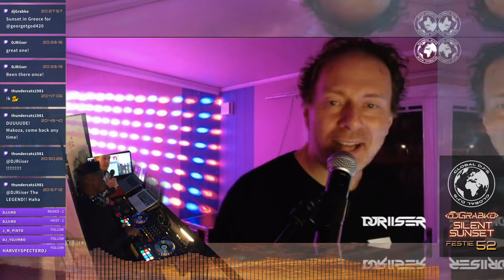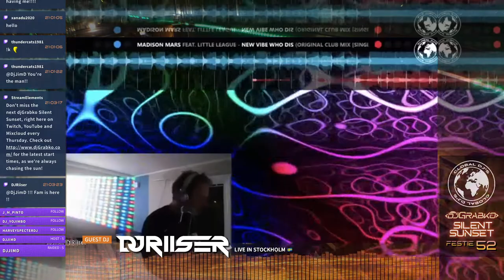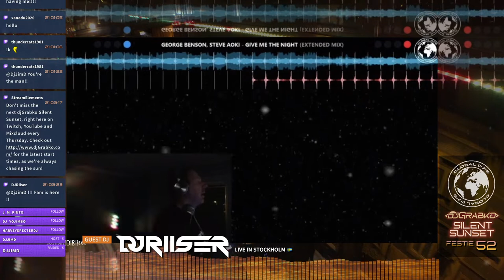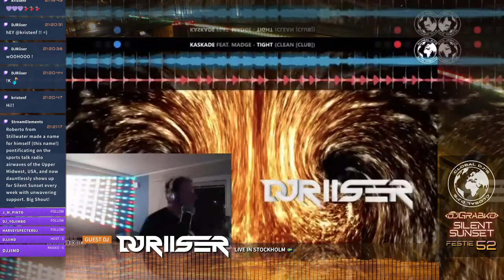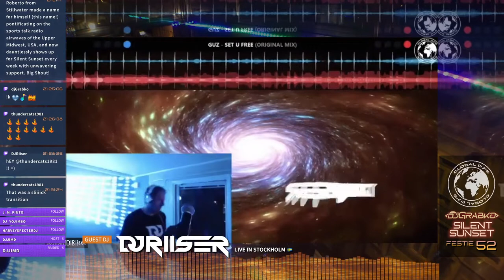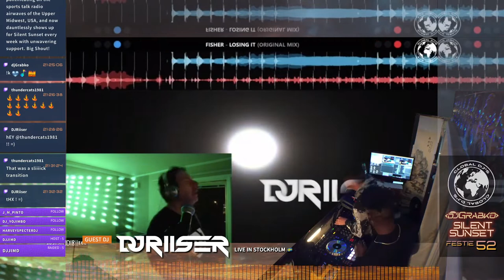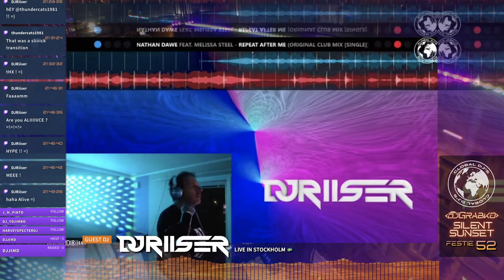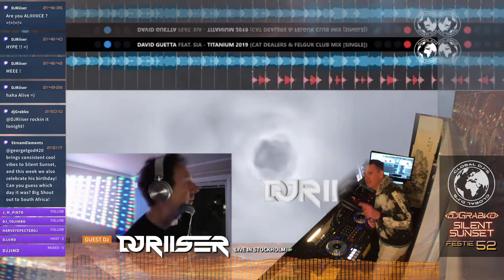Silent Sunset Festie 52 • Day 1, Part 3 with DJ Riiser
Let the Festie begin! Fellow Global DJ DJ Riiser lights up our Day 1 finale with a trademark dance and electronic set, live from Stockholm, Sweden.
Thanks to you for your button clicks too... on Subscribe, Thumbs Up and the Notification Bell, so you can keep up with our rolling start times, as we follow the sun every Thursday.

• All of the artists and producers sharing their music with the YouTube community and featuring here on Silent Sunset!